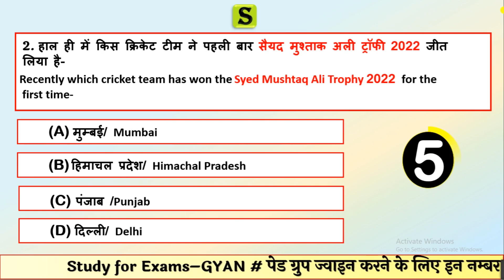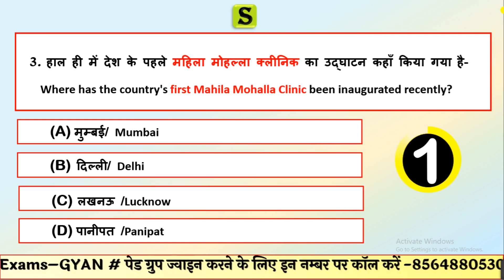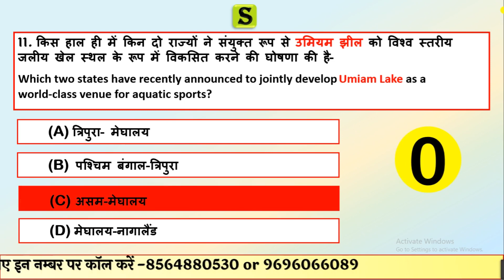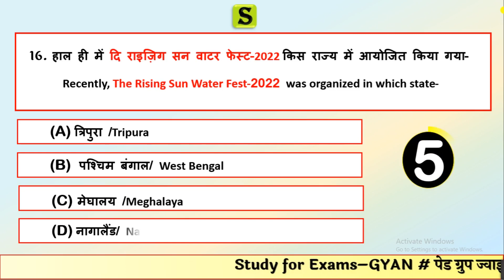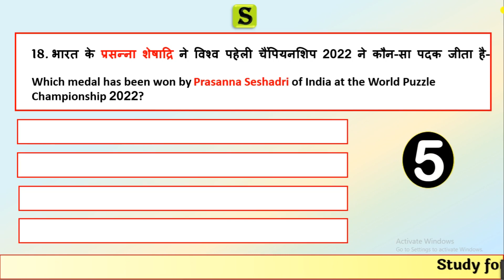07 November 2022 daily current affairs quiz pcs uppsc uppcs ro aro bpsc upsssc vdo hcs ukpsc mppsc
uppcs upsssc monthlycurrentaffairsby studyforexamsclasses.
00:00 itro
0:52 October 2022 current affairs